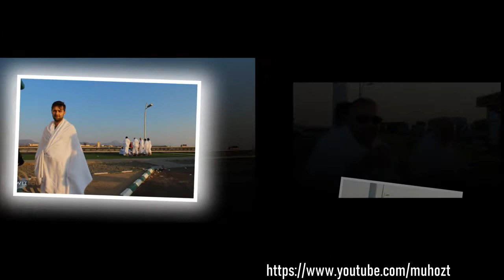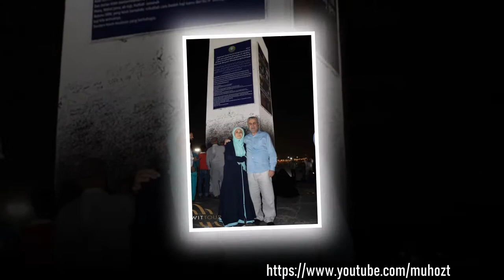2017 Miladi Senei Devriye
BIRTHPLACE OF ISLAM, MECCA AND MEDINA ARE TWO HOLY CITIES TO WHICH HUNDREDS OF MILLIONS OF BELIEVERS TURN EVERY DAY IN PRAYER, AND HOPE TO SEE BEFORE THEY DIE.

Located in the Hejaz on the northern Arabian Peninsula, Mecca and Medina are the cities where the heart of Islam beats. Cities where the most distinguished figures in Islamic history once lived and breathed. Every square inch of these holy lands, kept alive in the hearts of Muslims and visited on the Hajj and Umrah pilgrimages, is also filled with mementos and monuments from the earliest period of Islam.

MOTHER OF ALL CITIES, MECCA
Mecca, city of the Kaaba. Islam’s most important and holy city, described by Allah as the Mother of all Cities in the Holy Quran. The history of the Kaaba, the first structure erected on earth to glorify the name of the Creator, goes back to Adam, the first man, and to the Prophet Abraham after him, loved and highly revered by all the celestial religions. Abraham and his son Ishmael, also recognized as a prophet, raised and erected the Kaaba on its foundations. The belief in one god, Allah, introduced by Abraham and Ishmael, was followed in time by a period of polytheism. Known in Islamic history as the Jahiliyah (Time of Ignorance), this was reversed under Islam, introduced and spread by the Prophet Muhammad, in a return to the days when the one God’s name alone was remembered and exalted to the skies.

BIRTHPLACE OF ISLAM
Birthplace of the Prophet Muhammad, Mecca is at the same time the place where Islam was born and where Muhammad received his first revelation from Allah in the Cave of Hira on Mount Sawra five kilometers from the Kaaba to the east of Mecca. Accompanied by the command, ‘Recite!’, that first revelation marked the beginning of the Islamic religion. Mecca is a city designated by Allah as ‘harem’, in other words, a place where people’s lives and property are secure, a city where plants are safe from plucking and animals from being hurt, and where bad, negative thoughts of all kinds are shunned.

SAFA AND MARWAH
Those who come to Mecca on the Hajj or Umrah pilgrimage, immediately after the tawaf (circumambulation of the Kaaba) are directed to Safa, a small mountain inside the Masjid al-Haram, to perform the Sa’i, commemorating Ishmael’s mother Hagar’s search for water. The water granted here to Hagar is the water of the famous Zamzam well, and the word ‘zam’ meaning Stop is an indication of the high value placed on it. So heartfelt was the desire for this water that the well has never run dry in thousands of years and continues to quench the thirst of pilgrims even today.

ARAFAT
About 20 kilometers from Mecca, Arafat is one of the most important places on the Hajj pilgrimage.

MEDINA, CITY OF LIGHT
The difficulties he experienced at Mecca during his calling to Islam led the Prophet Muhammad to migrate to Medina 440 kilometers away. Known as the Hijra, this migration marks the beginning of the Islamic calendar. Only with the coming of the Prophet Muhammad was the city illuminated, becoming the City of Light, and its former name, Yathrib, abolished by the Prophet never to be used again. The Masjid al-Quba, the first mosque of Islam, where the first call to prayer was recited and during whose construction even the Prophet carried stones, is here in Medina. Gleaming radiantly in the heart of the city, Islam’s third most holy mosque after the Masjid al-Haram at Mecca and the Masjid al-Aqsa at Jerusalem, the Masjid-i Nabawi (Mosque of the Prophets) stands ready to welcome visitors.

THE MOSQUE OF THE TWO QIBLAHS
In early Islam, Muslims turned to the Masjid al-Aqsa at Jerusalem to pray. Then, in a revelation the Prophet received while he was leading a prayer he was leading in the 16th month of the Hijra, the direction of the Qiblah was changed to the Kaaba at Mecca, and half of the prayer was recited towards al-Aqsa and the other half towards al-Haram. The mosque built to commemorate the spot where the change was made is called the Masjid al Qiblatain or Mosque of the Two Qiblahs.

THE PLAIN OF UHUD
Fought between the Muslims and the people of Mecca, the Battle of Uhud is a conflict in which the Prophet Muhammad was wounded and seventy Muslims, among them his uncle Hamza, were martyrized. It takes its name from Mount Uhud.  The Mosque of the Prophets is visible from a knoll known as Archers Hill.

HEJAZ RAILWAY STATION AT MEDINA
Built in a project undertaken on September 1, 1900 by the Ottoman Sultan Abdulhamid II, the Hejaz Railway ran from Istanbul to Damascus and from Damascus to Medina. The railroad was completed and opened for service in 1908, greatly facilitating the travel of pilgrims to the region.

CIRCUMAMBULATION OF THE KAABA:
Pilgrims walk seven times around the Kaaba.

THE BLACK STONE:
During their circumambulation, pilgrims kiss the Black Stone of the Kaaba or, if they are unable to get close enough, gesture towards it with their right hand.